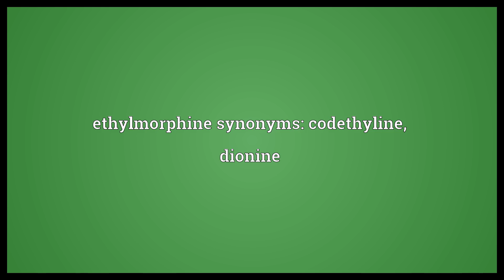Ethylmorphine Meaning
Video shows what ethylmorphine means. A particular narcotic antitussive.. ethylmorphine synonyms: codethyline, dionine.  Ethylmorphine Meaning. How to pronounce, definition audio dictionary. How to say ethylmorphine. Powered by MaryTTS, Wiktionary